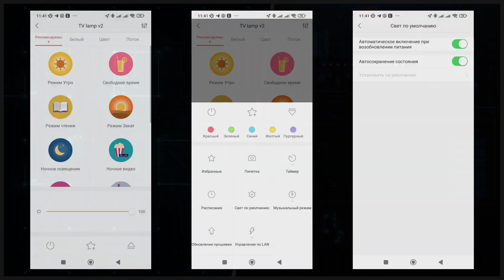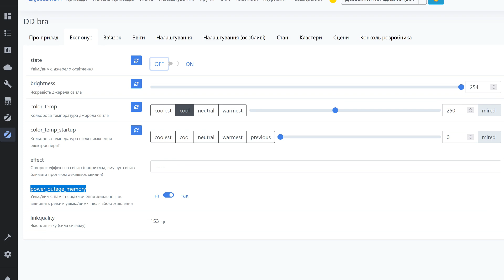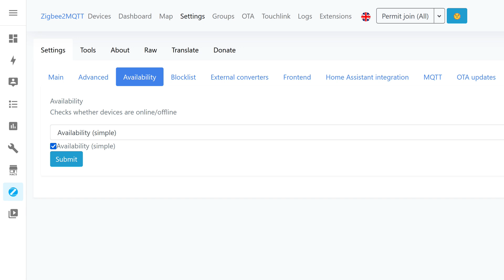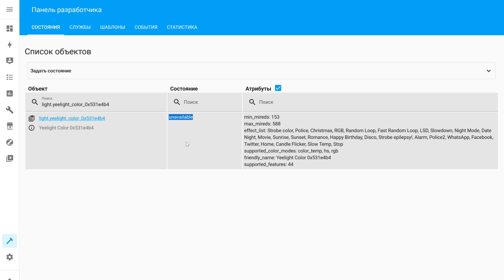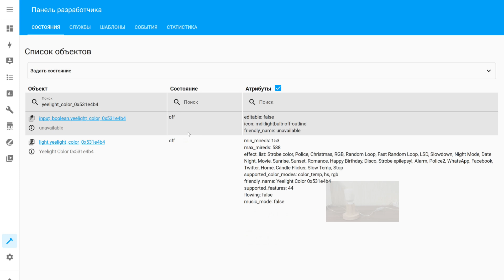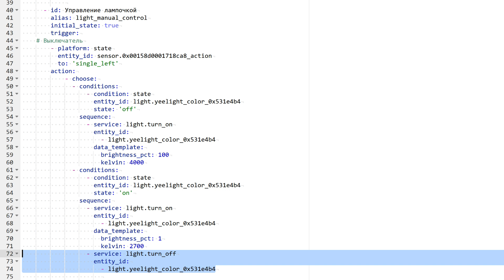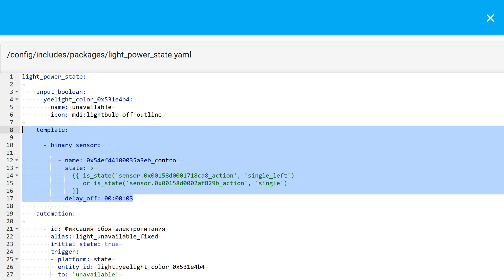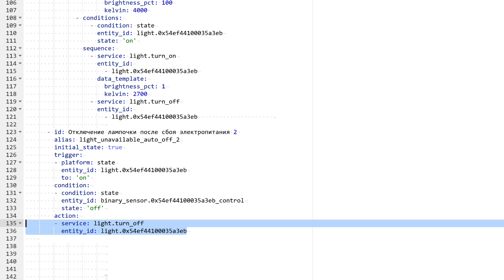Блог. Home Assistant - контроль включения светильников после восстановления питания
В этом видео я делюсь своими вариантами решения проблемы, возникающей в случае сбоя электропитания, в результате чего, самостоятельно включаются управляемые светильники у которых не реализована функция настройки поведения после подачи электропитания.

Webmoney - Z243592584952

00:00 - Вступление
00:52 - Память состояния
01:51 - Недоступность
04:33 - Управление светом
05:44 - Правомерность
07:50 - Вывод